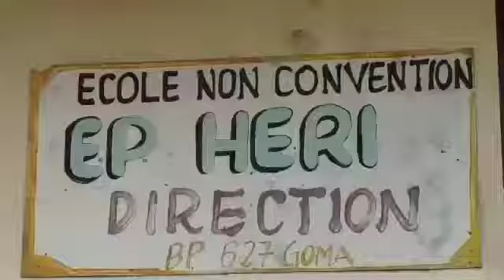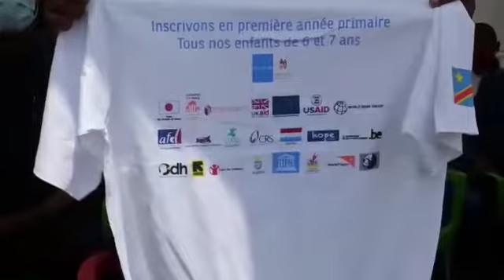shule zaanza upya Drc 4 octobre 2021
Vidéo de Malivika